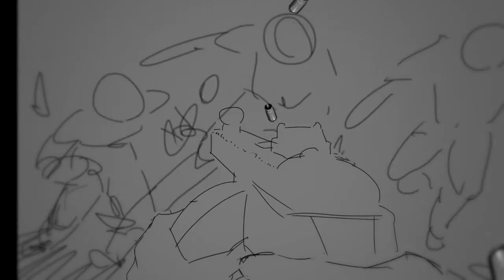おまけ PAYDAY漫画のコンテ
こんな感じまずラフを配置して肉付けしていきましたw
射撃シーンが楽しかったので結構動いてしまいましたw